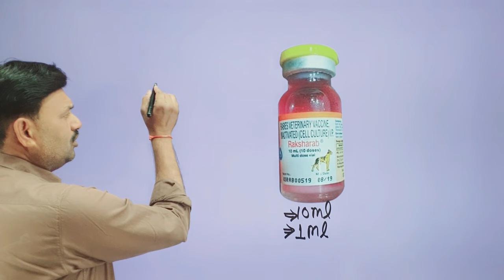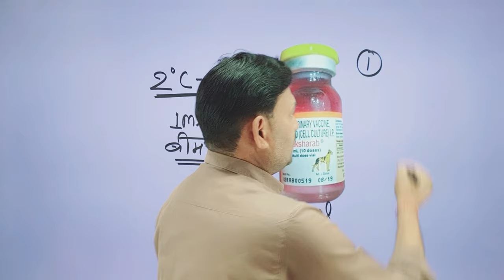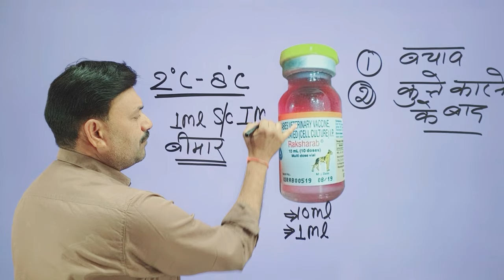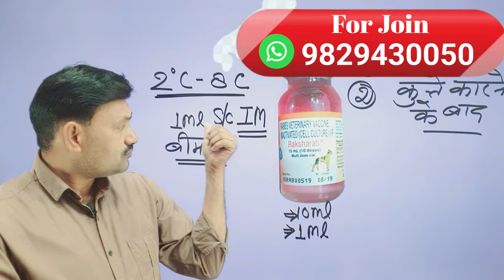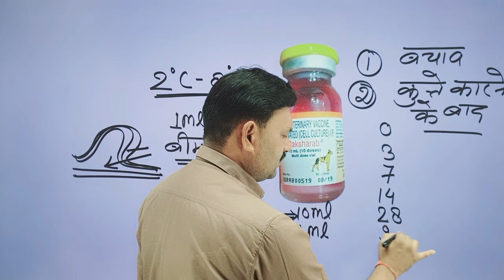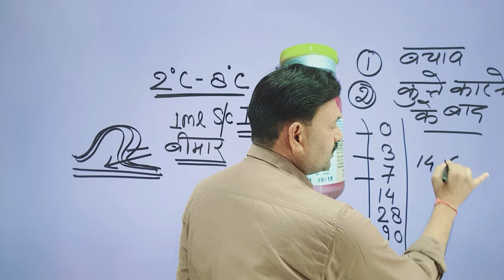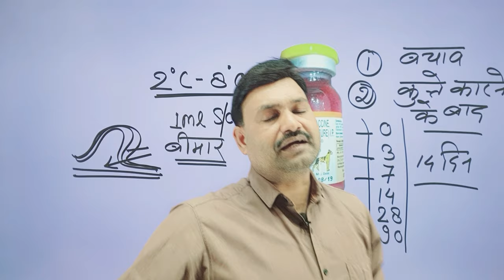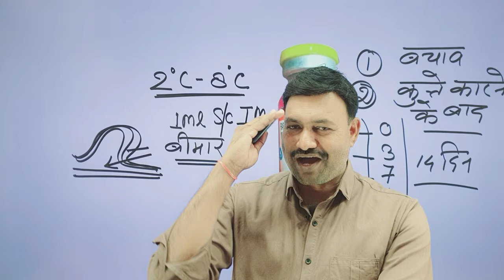Cow Rabies Injection A to Z जानकारी ✌🏻 गाय भैंस को कुत्ता काटने का इलाज rabies vaccine kaise lagateh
Cow Rabies Injection A to Z जानकारी ✌🏻 गाय भैंस को कुत्ता काटने का इलाज rabies vaccine kaise lagate hain